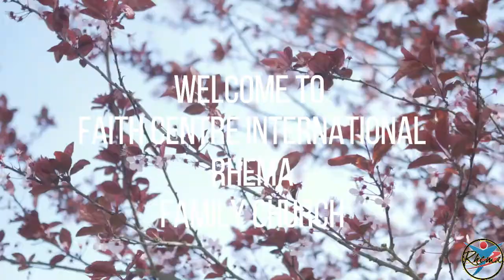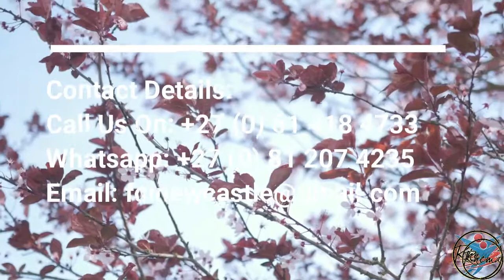Possess The Land, Take Ownership of The Land